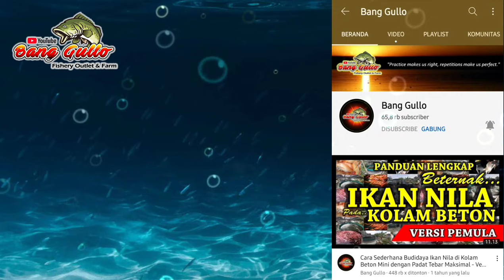Tips Sukses Bioflok ? Perhatikan 10 Hal Ini Sebelum Memulai Budidaya Ikan Nila Dengan Sistem Bioflok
Video ini berisi tentang 10 Hal Penting yang perlu diperhatikan agar bisa sukses melakukan budidaya ikan nila dengan menggunakan metode bioflok

Silahkan DM Instagram @Channel_BangGullo